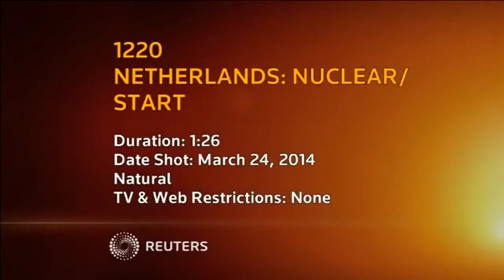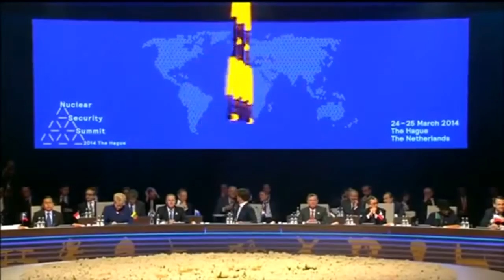Anonymous The real reason why the Malaysian Airline MH 370 disappeared